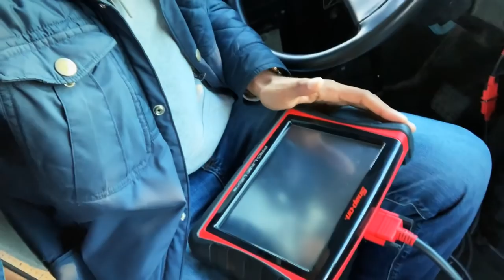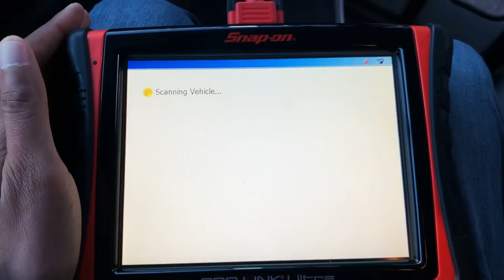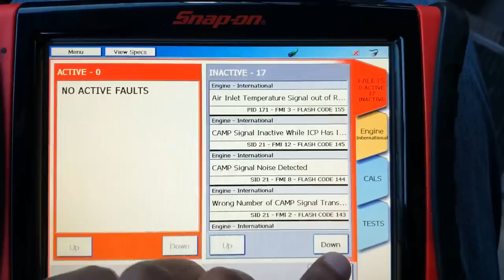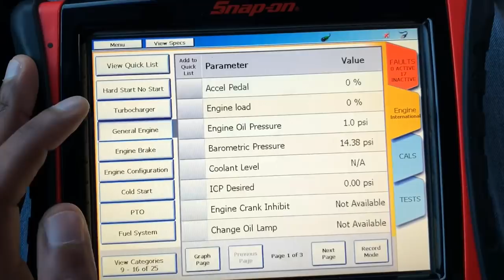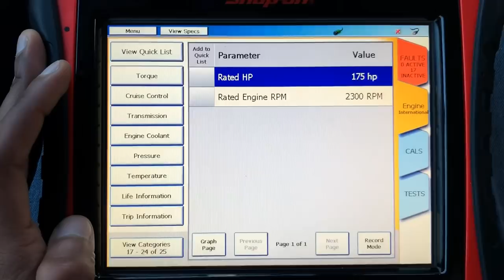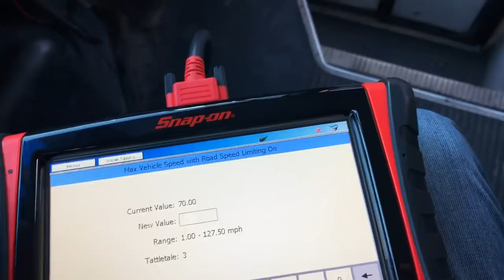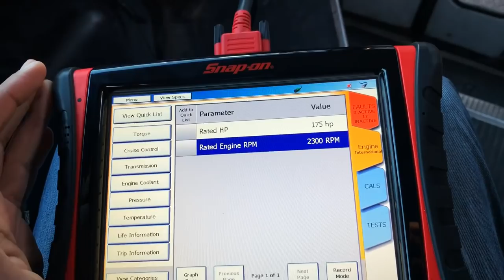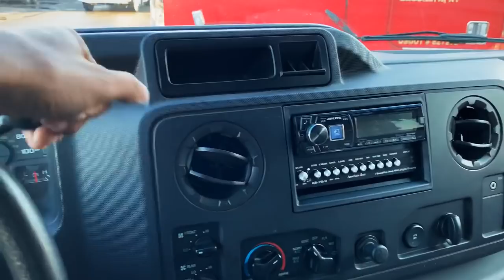Getting More Speed Out Of Your Skoolie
Tuning my bus to drive 75 MPH